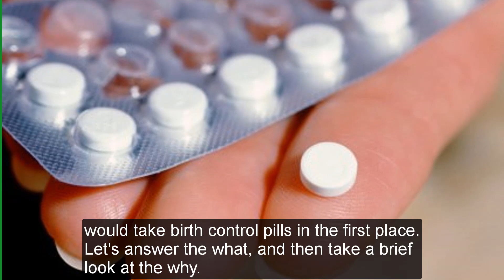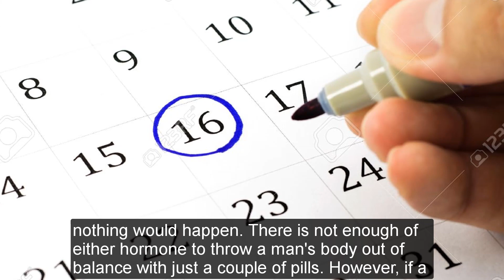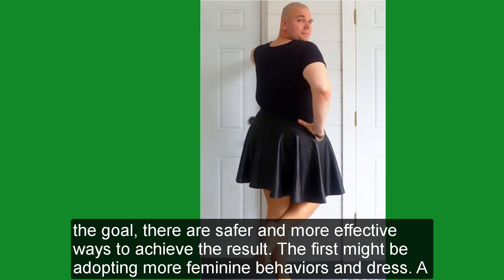Curious - What if a man takes birth control pills | Have you tried yet?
What if a man takes birth control pills?

The question here may be about what would happen if a man took birth control pills, but a more important question might be why a man would take birth control pills in the first place. Let's answer the what, and then take a brief look at the why.

But first, a bit of standard advice: Before taking any medication, consult a physician who can recommend the best course of treatment for you and your symptoms or condition.